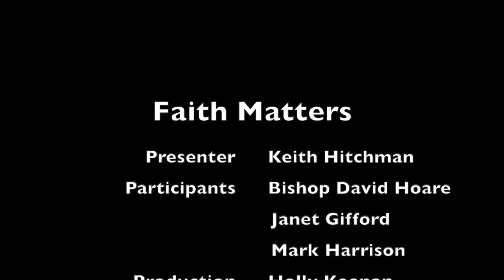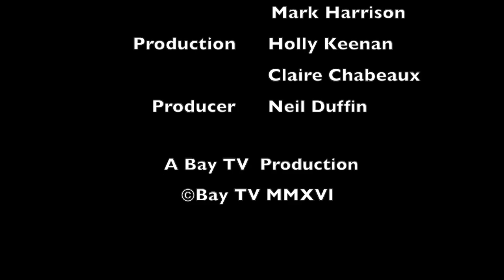Faith Matters Episode 40 Bay TV Liverpool - Mormonism